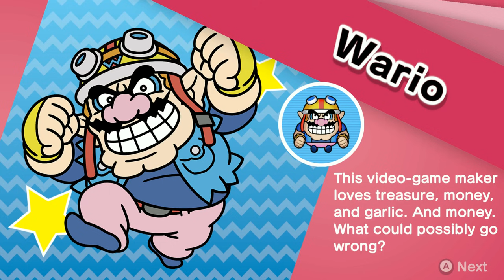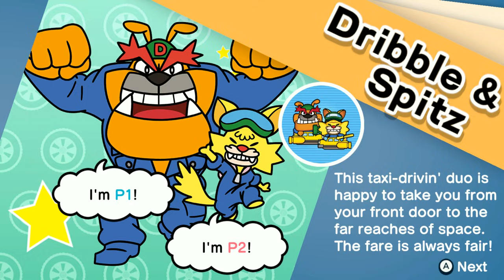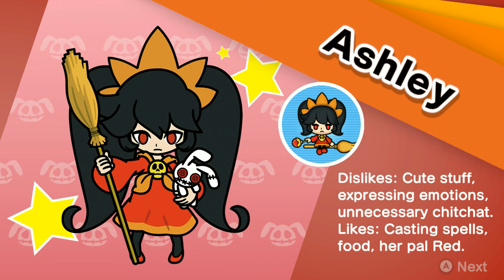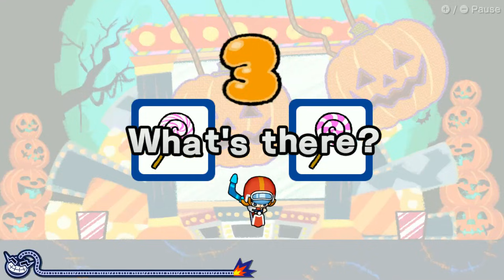DotoDoya Stream 09-10-2021 | NEW WARIO WARE GAME IS.....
0:00 - WarioWare: Get It Together!